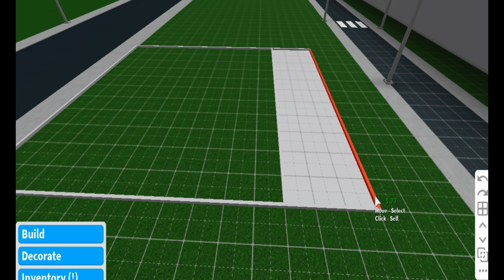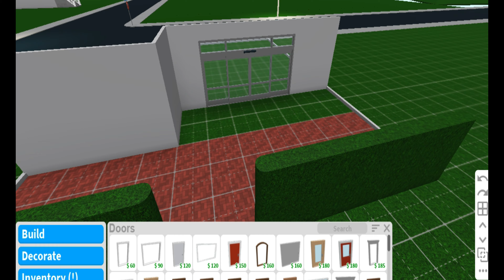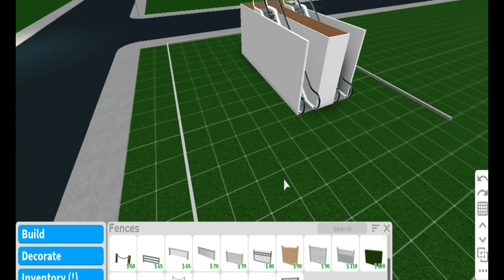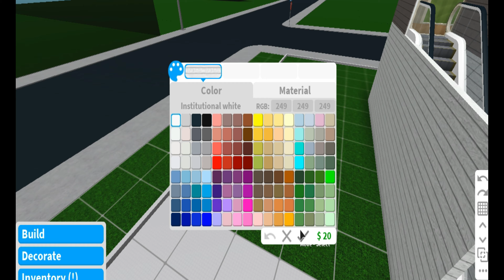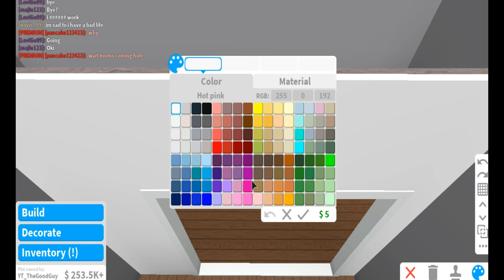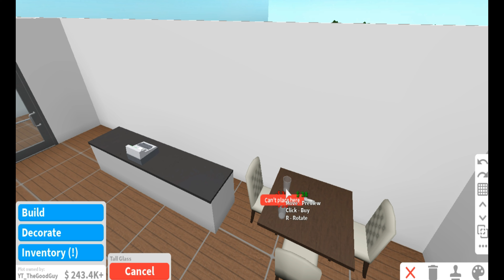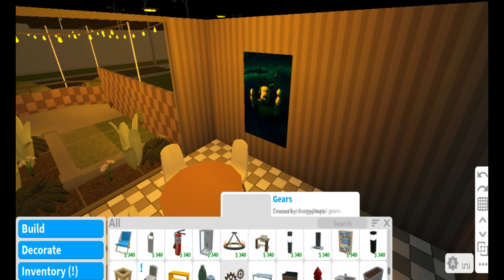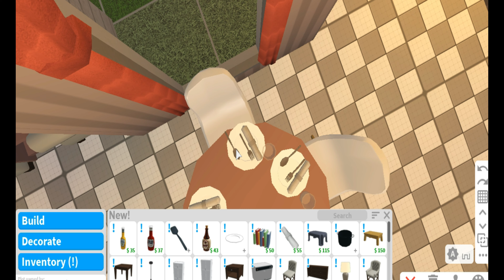Bloxburg Build Battle with The Good Guy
Roblox is an online game platform and game creation system that allows users to design their own games and play a wide variety of different games created by other users. The platform hosts user-created games and virtual worlds covering a wide variety of genres, from traditional racing and role-playing games to simulations and obstacle courses. As of August 2019, Roblox has over 100 million monthly active users.

I do not use ANY music in this video!